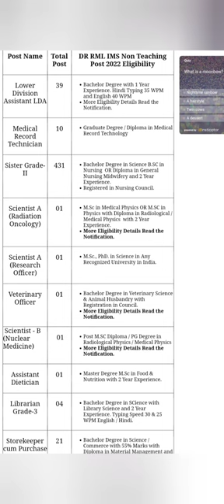Dr. Ram Manohar Lohia Institute of Medical Sciences Lucknow | Various Vacancies